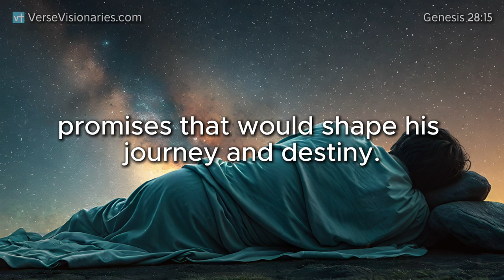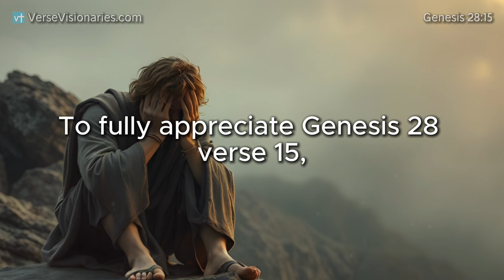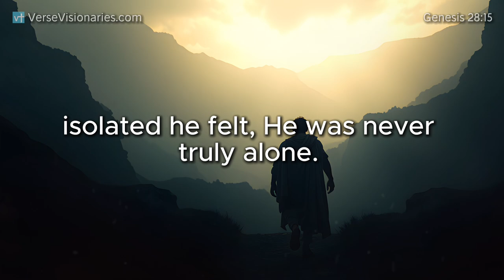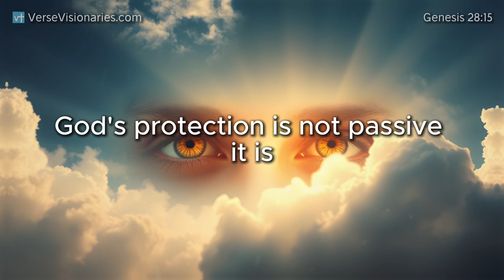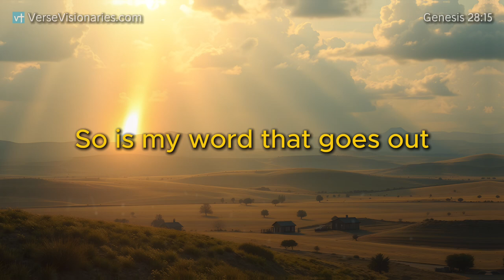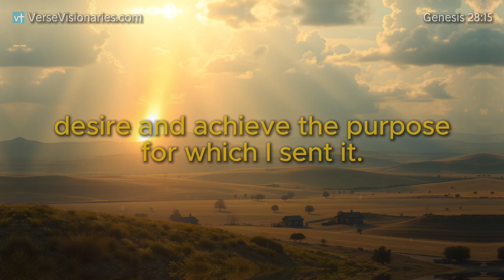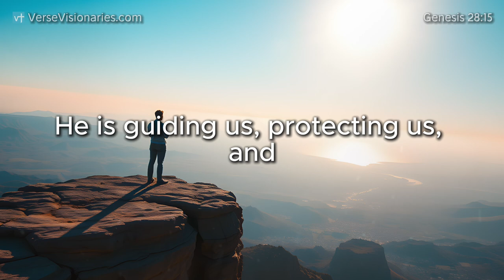God's Promise to Jacob: Discovering the Depths of Genesis 28:15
In this Bible study, we explore the powerful promises God made to Jacob in Genesis 28:15. Discover how God's assurance of His presence, protection, and faithfulness in Jacob's life offers timeless encouragement for our own journeys. Learn how these divine promises can provide comfort and strength in moments of uncertainty and fear.